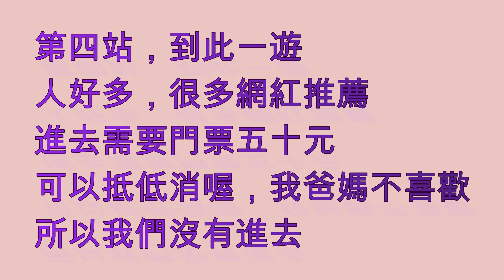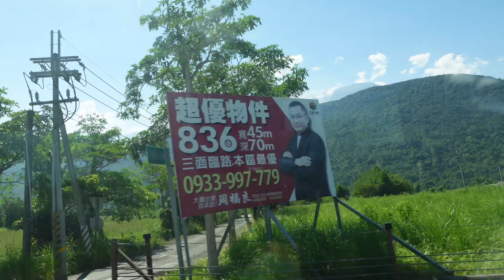【Lulu愛旅行】花蓮之旅vlog 第四站山姆先生咖啡館 (有「台版魔戒精靈村」之美稱)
【Lulu愛旅行】花蓮之旅vlog 第四站山姆先生咖啡館 (有「台版魔戒精靈村」
之美稱)
門票五十可以抵低消喔，只是我們在飯店喝太多杯，去那裡就逛逛拍拍美照，沒有特別消費